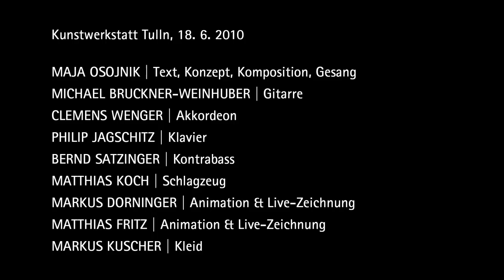the maiden and the needle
maja osojnik band & maki/iink visuals on tag tool
original: o ajdovski deklici in sivanki